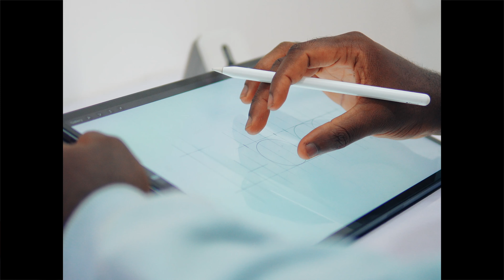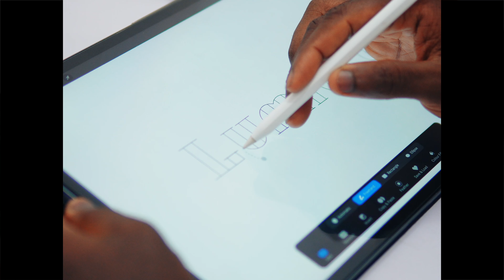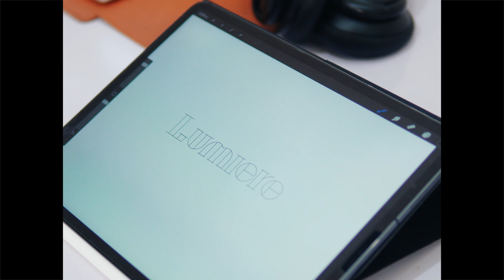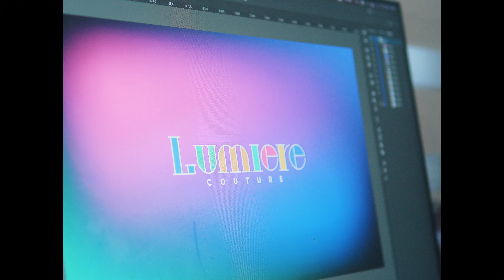A Peaceful Design Process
I'm trying a few tricks and methods to share videos here. Let me know what you think.

You can join me on Medium where I will be sharing interesting articles